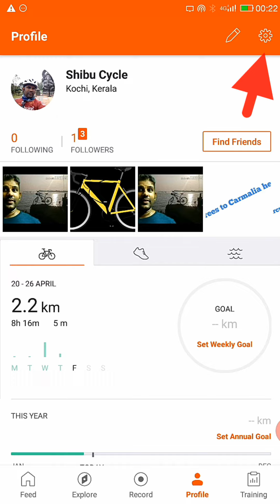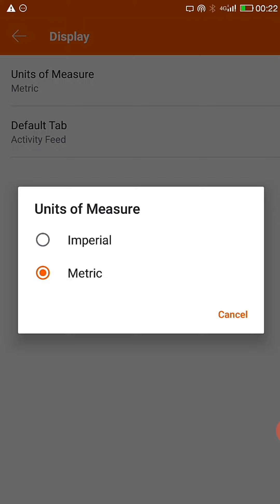How to change miles to km in Strava app/change activities in Strava cycling app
Very easily you can change settings from miles to kilometer.